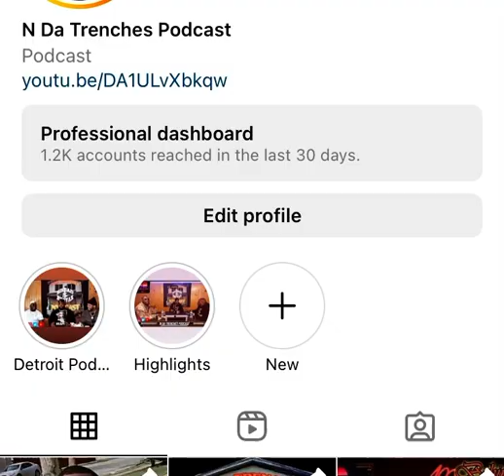charlestonwhite on cries on ig live over adinross situation